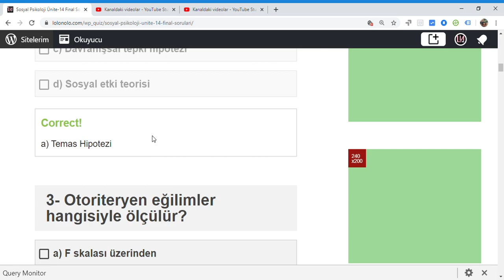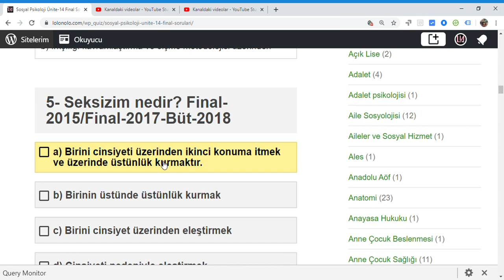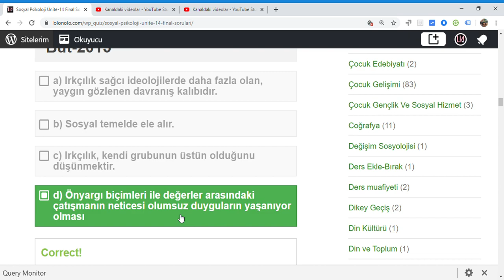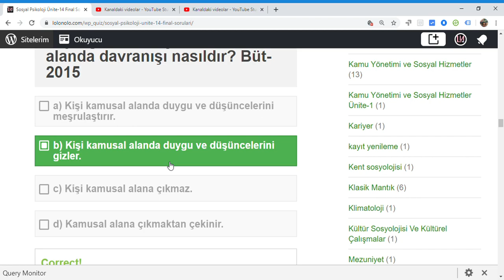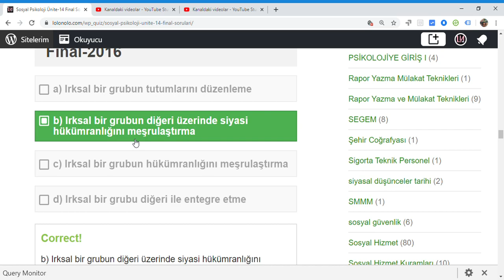Sosyal Psikoloji Ünite 14 Final Soruları – Öğrenme Yönetim Sistemi Google Chrome 2020 01 04 22 54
Testi yapmak için aşağıdaki linki tıklayın
IRKÇI, AYIRIMCI, ÖNYARGILI DÜŞÜNCE VE DAVRANIŞLAR
Irkçı Ayırımcı Davranış
Önyargının Açık ya da Gizli Olması
Önyargı
Stereotipler
Irkçılık ve Otoriter Kişilik Modeli
Önyargıyı azaltmak: Temas Hipotezi

Sosyal Psikoloji Çıkmış Sorular
1) Eleştirel sosyal psikolojinin ortaya çıkışını sağlayan faktörlerin temelinde yatan neydi?
C: Düşünce ve eylemin Kartezyen düalizmden postmodernist duruşa kaymasıydı.
2) Kurumsallaşmış bilgi eleştirel psikolojiye göre ne anlama gelir?
C: Alternatif insan gruplarının bilgilerini göz ardı eden, baskı altında tutandır.
3) Bilimsel bilgi ideolojik midir?
C: Anaakım sosyal psikolojiye göre bilimsel bilgi ideolojiden etkilenmez.
4) İnsanın zihinsel süreçleri ile sosyal dünyanın süreçlerinin etkileşimini idare eden merkez?
C: Zihin

5) Asch'in izlenim oluşturma modelinden hareketle ilk tanıştığımız insanla ilgili izlenim acelemiz olduğunda hangisi ile belirlenir?
C: Başlarda hemen ilk etkiyi oluşturan özellikler belirler.
6) Post pozitivist bilim anlayışını takip eden ana akım sosyal psikoljinin esas hedefi nedir?
C: İnsan davranışını önceden tahmin ederek kontrol etmek
7) Realist bir ontolojinin dünyaya bakışına göre biz araştımacıların yapması gereken aşağıdakilerden hangisidir?
C: Nesnel gerçekliği ortaya çıkarmak ve onu ölçmenin doğru yollarını bulmaktır.
8) Ana akım sosyal psikolojinin öne sürdüğü teorik modeller eleştirmenlere göre aşağıdakilerden hangi niteliğe uuymaktadır?
C: Tarihsel ve kültürel olarak görece modellerdir.
9) Moscovici'ye göre sosyal temsiller nedir?
C: Gündelik konuşmalarda etkileşim esnasında ortaya çıkarlar, sağduyusal olarak paylaşılırlar.
10) Yanlışlana bilirlik nedir?
C: Bir bulgu yanlışlanana ya da yanlış olduğu gösterilene kadar geçerlidir.
11) Deneysel bir araştırmanın amacı nedir?
C: Bağımlı değişkeni ölçerek bağımsız değişken ile nedensel ilişkisini ortaya çıkarmaya çalışır.
12) Hipotez nedir?
C: Hipotez, deneysel şekilde sınayabileceğiniz, işlevsel(operasyonel) şekilde tarif edilmiş bir tahmindir.

18) Kelley'in modelinde birlikte değişen değişkenler nelerdir?
C: Benzerlik, tutarlılık, belirginlik
19) Ahmet bir türlü sınavı vermeyip dersi tekrar bırakmaktadır. Ahmet'in dersi verebilmesi için bu dersten kalma sebebini hangi kaynaklara nasıl dayandırması iyi olacaktır?
C: Sebebin içsel olduğuna ama geçici bir sebep olduğuna zaten kontrolü altına alabileceği bir sebep olduğu kararına varması gerekmektedir.
20) Biliş nedir?
C: Malumatın işlendiği faaliyetler takımına verilen addır.
21) Bilişin derinlemesine işleyişinde sosyal biliş ne yapmaktadır?
C: Hedefi bilinçli ve amaca yönelik işler.
22) Neisser'a göre insan nasıl bir varlıktır?
C: Dünyasını anlamlandırmaya çalışandır.

23) Açıklayıcı fenomenolojik analiz neyin analizini yapar?
C: İnsanların yaşantılarına getirdikleri açıklamaları inceler.
24) Eleştirel metodoloji tekniğinde kullanılan yöntem hangisidir?
C: Fokus grup
25) Niceliksel yöntem neye dayanan bir metodoloji kullanır?
C: Miktarı aktaran bir metodoloji kullanır.
26) Depresyonun bilişsel süreçlerle ilişkisi nedir?
C: Depresyon bilişsel değil psikolojik bir sorundur.
27) Psikometrik testler ne için düzenlenir?
C: Bireylerin belirli psikolojik niteliklerini ölçmek üzere düzenlenir.
28) Realist bir ontolojinin dünyaya bakışı aşağıdakilerden hangisidir?
C: Sosyal dünya tek ve nesnel gerçek bir dünyadır.
29) 20. yüzyılın başlarında ana akım sosyal psikolojinin kurucularından Allport'a göre sosyal psikolojinin birey odaklı olması ne anlama geliyordu?
C: Birey ve sosyal etkileşiminin gözlenmesi idi.
30) Völkerpsychologie'nin inceleme nesneleri olan kolektif fenomenlerin niteliği neydi?
C: Bu kolektif fenomenler, zihnin tezahürleriydi.

31) Durkheim, kolektif fenomenleri Wundt'un zihinsel fenomenlerinden ayrı tutuyordu, neden?
C: Kolektif fenomenler bilincin dışındaki sosyal olgulardı.
32) Modernizmin bir ürünü olarak psikolojide bilim ne anlama gelir?
C: Bilim bir yöntem sorusudur.
33) Pospozitivist bilim anlayışına göre hareket eden ana akım sosyal psikolojinin insan modeli hangi düzeyde kavramlaştırılmaktadır?
C: Zihin-zihin
34) Bilimsel bilgi ideolojik midir?
C: Ana akım sosyal psikolojiye göre bilimsel bilgi ideolojiden etkilenmez.
35) Ontolojinin sorduğu soru hangisidir?
C: Varlıkların temel kategorileri nelerdir?
36) Eleştirel yaklaşımın metodolojisini oturttuğu görüşe göre bilgiye dair ileri sürdüğü iki temel varsayımdan biri aşağıdakilerden hangisidir?

38) Bir şemanın taşıdığı malumat, sözgelimi zengin adamdan ziyade fakir adamın başarısının dikkat çekici olması neyin temsilidir?
C: Başarı ile parasal güce dair fikirlerin birbiri ile nasıl ilişkili olduğuna dair toplumumuzun paylaştığı bir temsildir.
39) İçsel atıf ne demektir?
C: Olayı seyredenin sebebi fail ve çevreye yüklemesidir.
40) Algı sahamıza giren her şey nasıl anlamlandırılır?
C: Malumat algı sahasına kategorik bir şekilde girer ve öyle algılanır.